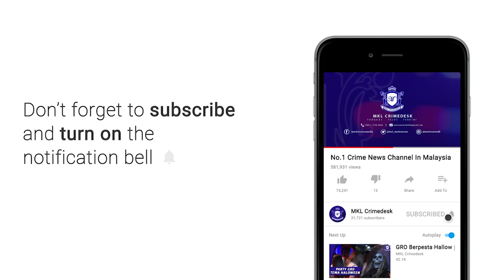Menara Pendingin Bangunan MAIWP Terbakar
Orang awam dikejutkan dengan kepulan asap tebal yang berpunca dari menara pendingin tingkat 9 bangunan MAIWP Kampung Baru ibu negara petang tadi.

Pusat Gerakan Operasi Kuala Lumpur menerima panggilan kecemasan kira kira jam 6.42 petang.

5 buah jentera dari Balai Bomba dan Penyelamat Titiwangsa, Sentul, Hang Tuah, Tun Razak dan Setapak dengan kekuatan 60 pegawai dan anggota dikerahkan ke lokasi kejadian.

Menurut Timbalan Penguasa Bomba Mohd Zain Abdullah Ali, sebaik pasukan tiba.. Api marak dengan pantas.

Ia melibatkan bangunan dalam pembinaan yang menempatkan menara pendingin.

Insiden itu menghangus kawasan seluas 368 kaki persegi dan api dipadam sepenuhnya kira kira jam 7.21 petang.

Anggaran kerugian dan punca kebakaran masih dalam siasatan.

Tiada kemalangan jiwa terlibat.